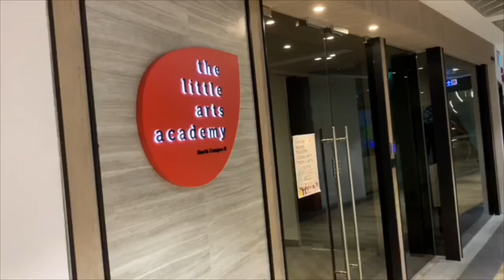Fusion digital arts little arts academy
"InkFusion Singapore's recent project with Little Arts Academy at Northpoint City!"
Little Arts Academy (LAA) aims to offer to the young, regardless of circumstance, equal opportunities, education and access to the arts. InkFusion Singapore had supported LAA through specially developed program targetted at the lesser privileged students, with learners acquiring knowledge of design and digital art fundamentals.
Peripheral Solutions distributors of Wacom tablets have supported Ink Fusion with affordable hardwares for students to utilise during workshops.